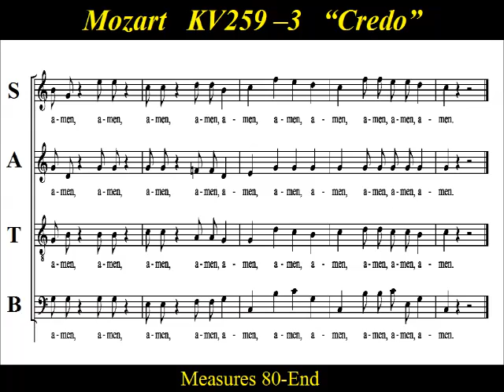Mozart - Organ Solo Mass - KV 259-3 Credo - Score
Choir Practice:   “Credo” from Mozart’s “Missa Brevis in C major”  , K. 259.  It is also known as, “Orgelsolo-Messe” , the (Organ Solo Mass)  deriving  its nickname from the obbligato organ solo entry of the Benedictus. While classified as a missa brevis (brief mass), the inclusion of trumpets in the scoring makes it a missa brevis et solemnis.